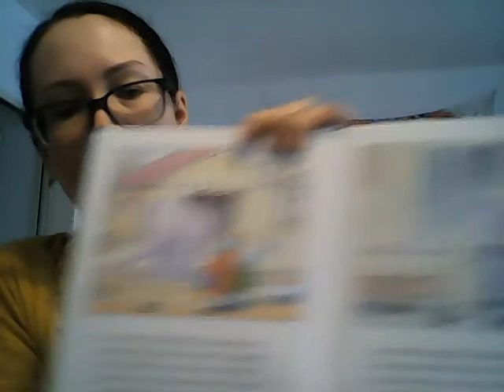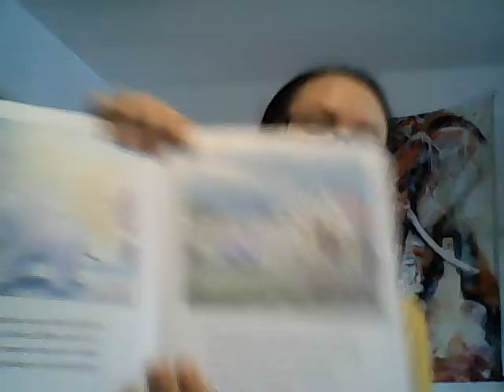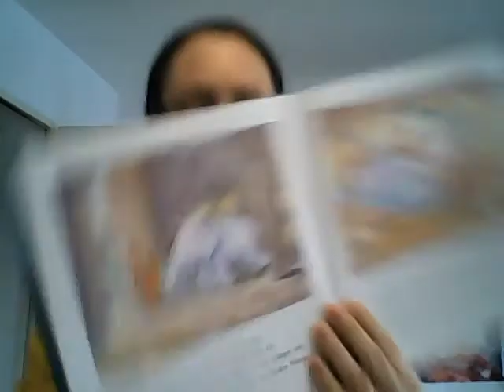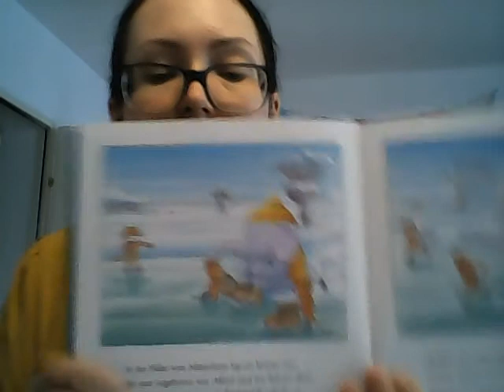Deutsch lernen mit Jolca: "Bolo, der Elefant" von Erwin Moser (Hörbuch by Jolca) A2 B1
Heute lese ich euch die Geschichte "Bolo, der Elefant" von Erwin Moser vor, und hier könnt ihr das Buch erwerben, wenn ihr wollt

Tolle andere Bücher von Erwin Moser sind:
Erwin Moser. Wunderbare Gute-Nacht-Geschichten

Von sagenhaften Katzen und tollkühnen Bären: 77 Gute-Nacht-Geschichten

Beantwortet doch folgende Fragen (die Lösungen dazu findet ihr dann in meinem Blog
- Wie hießen die zwei Mäuse, die Bolo gefunden haben?
- Woher kommt der Elefant Bolo?
- Wo hat sich Bolo niedergelegt?
- Wo hat er seine Nacht verbracht?
- Was haben die Mäuse mit ihm im Haus gemacht?
- Bei wem haben sie die Schlittschuhe für den Elefanten ausgeliehen?
- Wie heißt der Kater?
- Und wer ist im eiskalten Wasser gelandet?
- Wer hat geholfen?

Die mit * gekennzeichneten Links sind Affialite Links. Es bleibt euch überlassen über diese Links einzukaufen oder über die normale Internetsuche. Auf jeden Fall wünsche ich euch Spaß beim Shoppen meine Lieben!

Extratags:
bolo elephant
Bolo der Elephant
हाथी